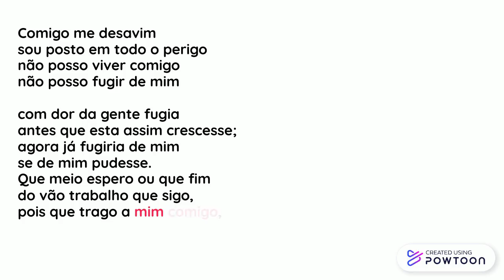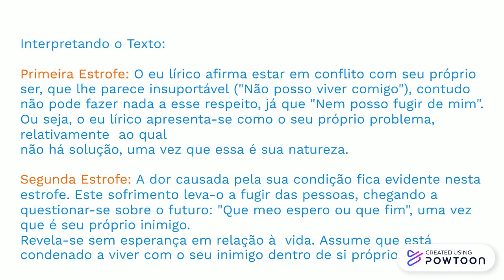comigo me desavim